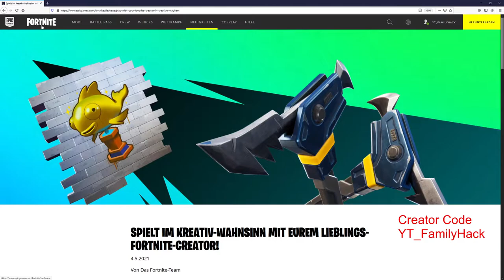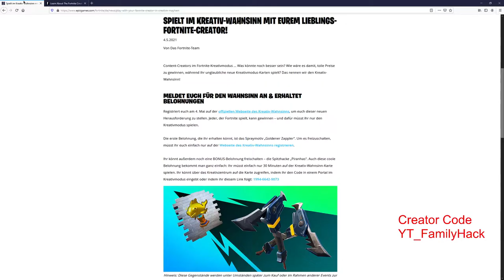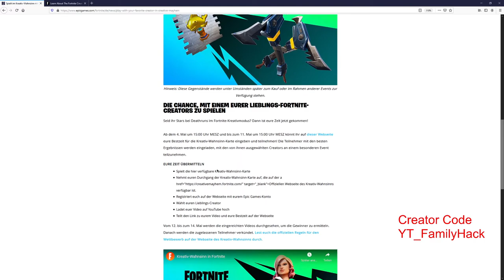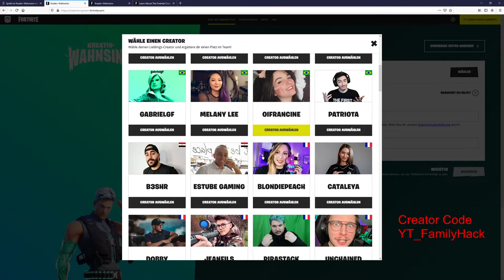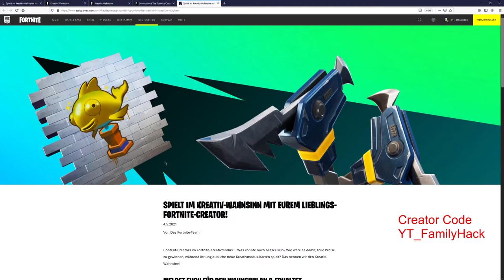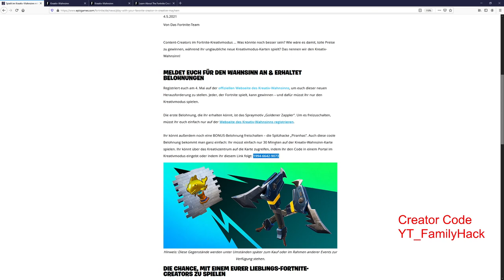Kostenloses Spray Goldener Zappler erhalten - Gratis Registrieren - So geht´s in Fortnite